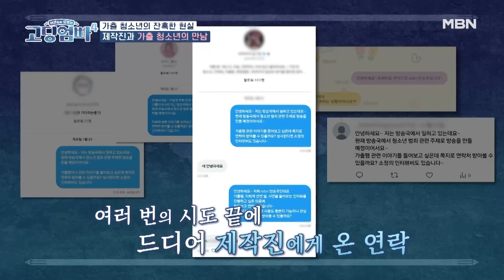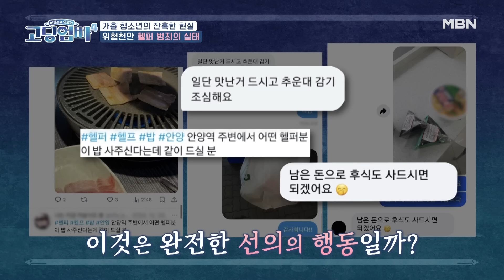[고딩엄빠4] 각종 성범죄의 온상에… 게이까지 있다고? 헬퍼가 뭐길래?? MBN 240221 방송